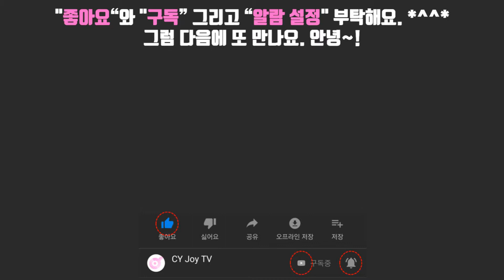플레이모빌] 이집트 여왕입니다.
오늘은 플레이모빌 중 "이집트 여왕"입니다.